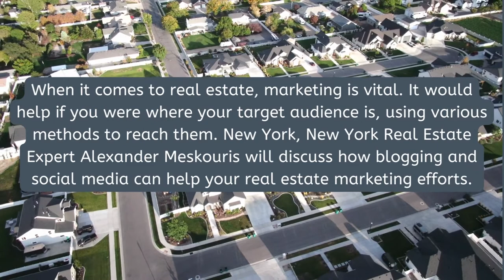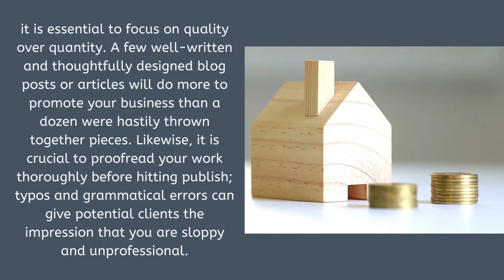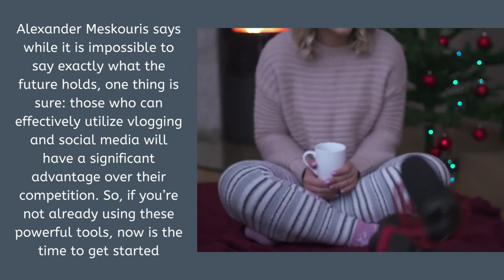Alexander Meskouris Explains How Vlogging And Social Media Can Help Your Real Estate Marketing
When it comes to real estate, marketing is vital. It would help if you were where your target audience is, using various methods to reach them. New York, New York Real Estate Expert Alexander Meskouris will discuss how blogging and social media can help your real estate marketing efforts.

Vlogging is a great way to connect with potential buyers and give them a glimpse into your life as a real estate agent. Social media is also an essential tool for connecting with potential buyers and updating them on new listings. If you are looking for ways to improve your real estate marketing, vlogging and social media should be at the top of your list!